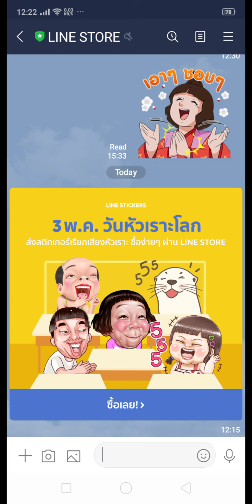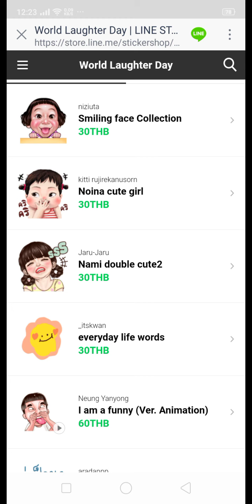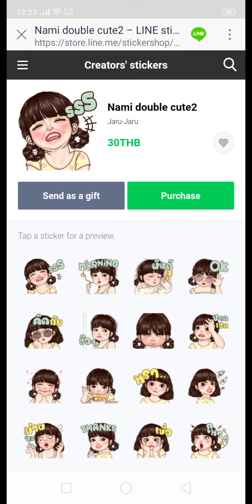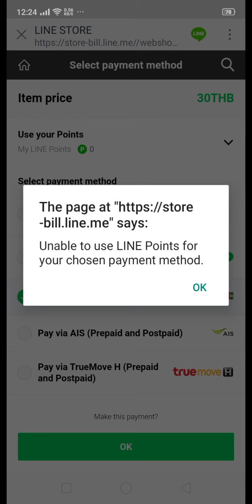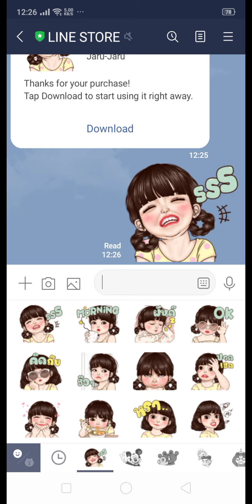ซื้อสติกเกอร์ วันหัวเราะโลก World Laughter Day : May 3, 2020